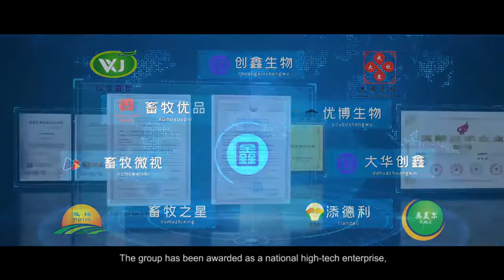Henan Chuangxin Biological Technology Co.,Ltd Corporate promotional video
HENAN CHUANGXIN BIOLOGICAL TECHNOLOGY CO., LTD. & HENAN SHOWVET INDUSTRIAL CO.,LTD.
Chuangxin BioTech specialized in manufacturing and exporting veterinary finished medicine,feed additive,such as Injections, Premix, fish meal,DCP etc.

And use our own chemical plant and more than 20 years of use and high-quality procurement channels to distribute some chemical raw materials, feed additives and pesticides.